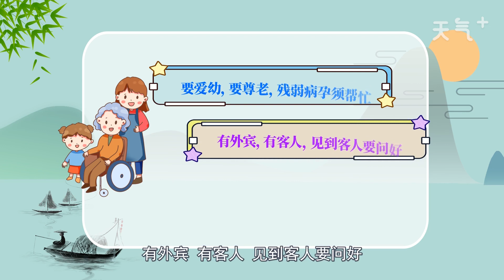文明禮儀順口溜 文明禮儀順口溜有哪些